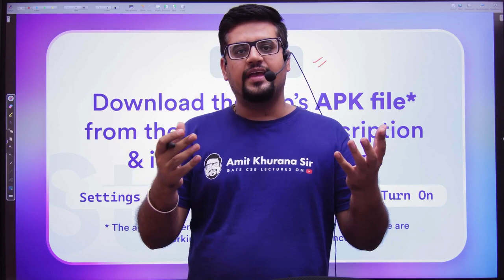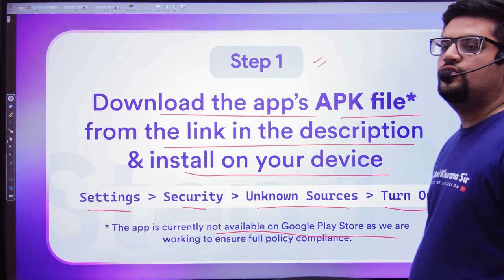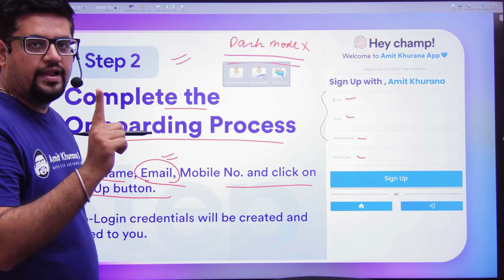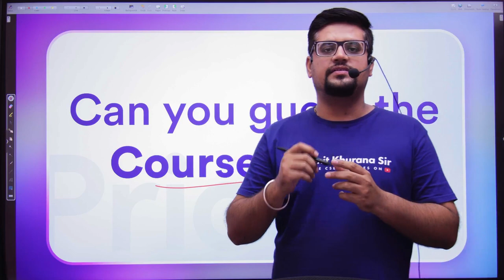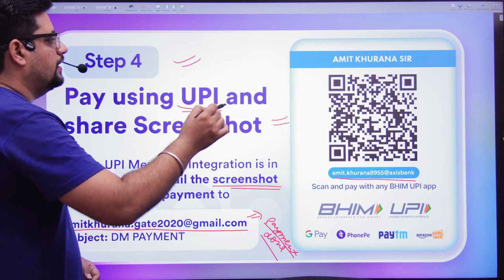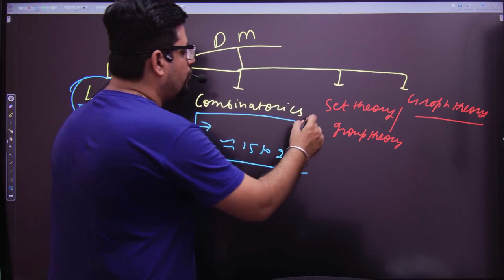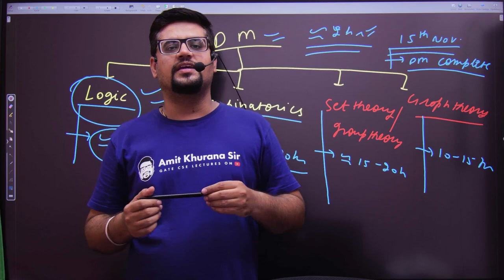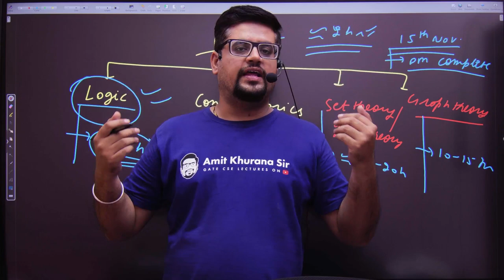Finally.... AMIT SIR APP LAUNCH 🥳🔥🔥🔥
🚨 *IMPORTANT INSTRUCTIONS* 🚨:

▶ Enable "Unknown Sources" in your Phone's Settings to install the application.

▶ For a smooth experience, ensure both *Dark Mode* and *Developer Options* are turned off. These measures are in place for security reasons.

▶ Enter Name, Email, Mobile No. to complete your registration. You will receive Login credentials on your email.

▶ Enroll in the DM Syllabus course and find the Syllabus video under "My Batches" ➡️ "Syllabus of Discrete Maths" ➡️ "Video Lectures" ➡️ "DM" to start watching.

▶ To enroll in the Discrete Maths course, make a payment of *₹ 500* to the UPI address: *amit.khurana8955@axisbank* .

♾️ ABOUT ►
Amit Khurana Sir is covering the entire syllabus of GATE Computer Science for free on YouTube. He himself is a GATE 2020 Ranker (AIR 94) and has been teaching professionally for over 12 years. In his mission to provide top-quality education to underprivileged students, all of his content remains 100% free and Sir relies entirely on donations from his well-wishers.

⏱️ TIMESTAMPS ►

0:00 - Intro
0:38 - STEP  1
3:26 - STEP  2
5:17 - STEP 3
6:25 - DM Batch
6:55 - Price Reveal
8:10 - STEP 4
9:15 - STEP 5
9:54 - Course Plan

~ आपके Amit Khurana Sir 😇

🏷️ TAGS ►